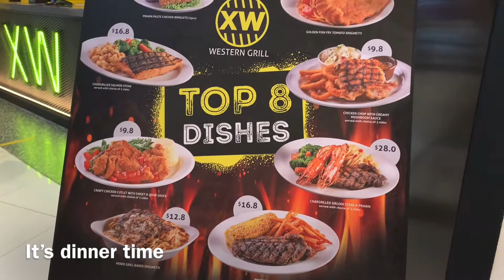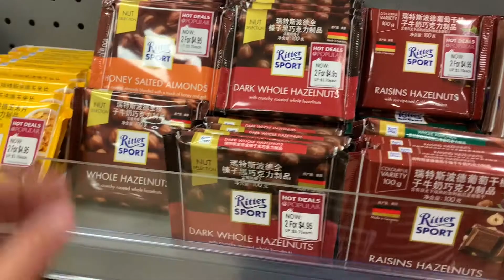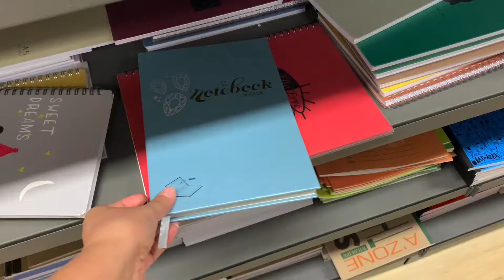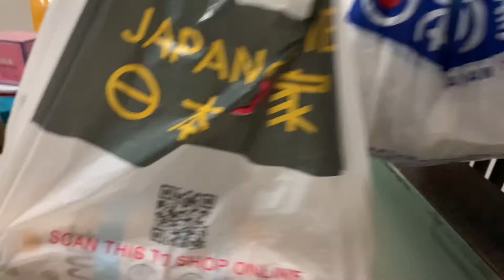So many Sale!! 💛 | $1 slippers??? | Shop with me+Haul | Cute finds at Japan Home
Hello! I'm Arneah💛

Today I am taking you all along with me to shop at some of my favorite stores- Japan Home, Royal Sporting House and cotton-on. All of the stores are having sales and I wanted to take you all along with me in order to see these special deals/sales. I found a lot of cute and interesting home goods  at Japan Home.
I really can't resist myself not to buy those super nice stuffs- see my haul :).